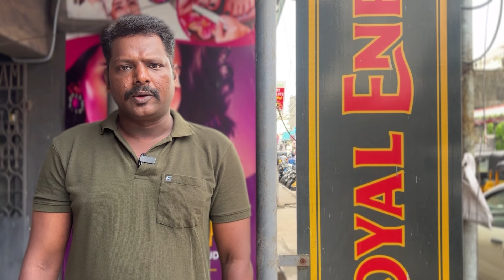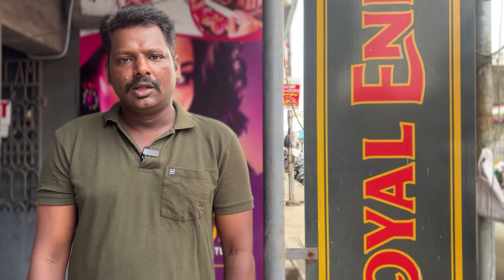Lowprice Broadway pet market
All types of of pets available in pet market low cast in Chennai

Location:chennai broadway

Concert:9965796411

More details ping me ……

Pets related any doubts pls ping me will support.